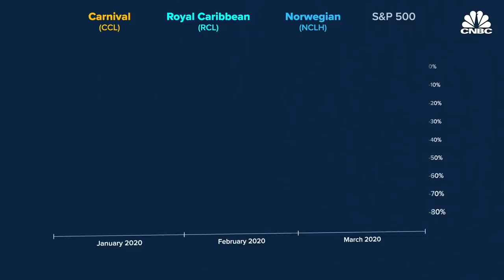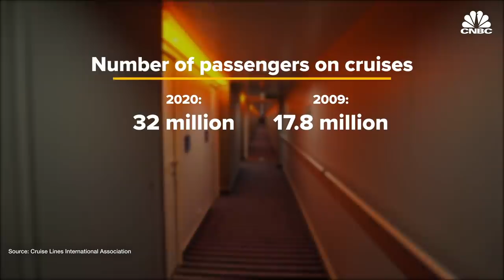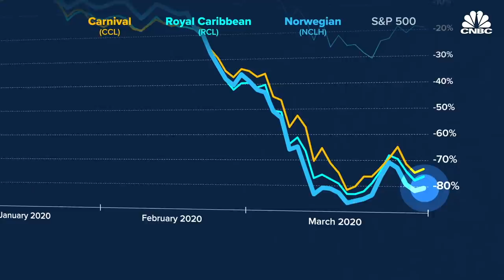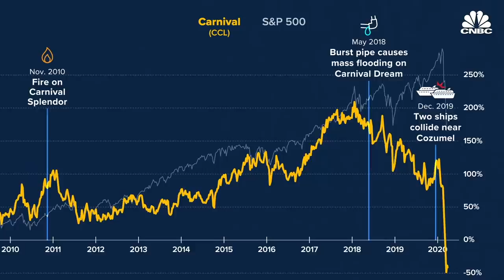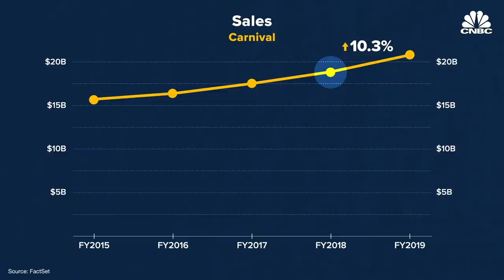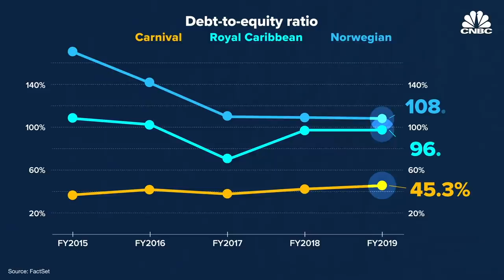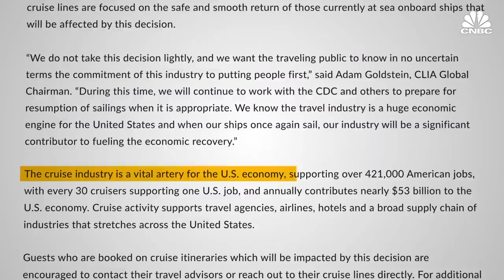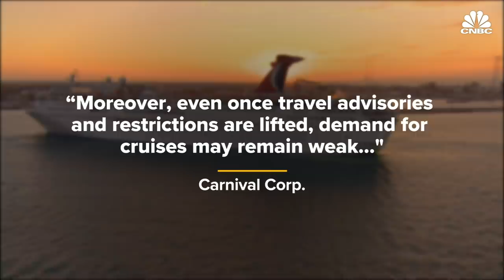Can Cruise Lines Recover From Coronavirus?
The COVID-19 outbreak has laid waste to entire sectors of the global economy, but none faster than the cruise business. The pandemic has basically shut it down with the three largest publicly traded cruise companies suspending some, if not all, of their operations. Carnival, the world's largest cruise line, has been at the heart of the industry's struggle.

Can Cruise-Ship Companies Recover From Coronavirus?